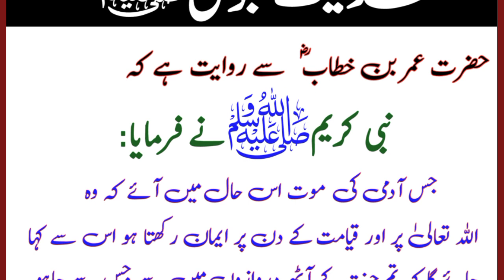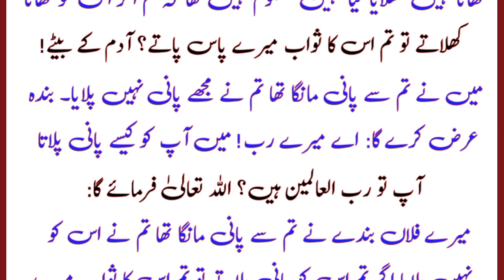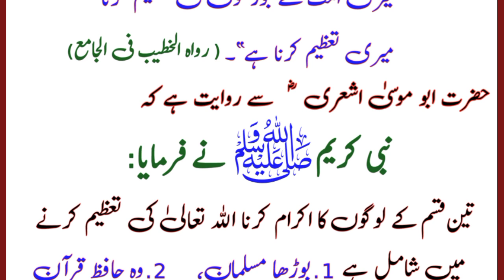3 Loogoon Ki Hamesha Ezzat karo| Hazrat MUHAMMAD ( S.A.W ) Ka farmaan hai